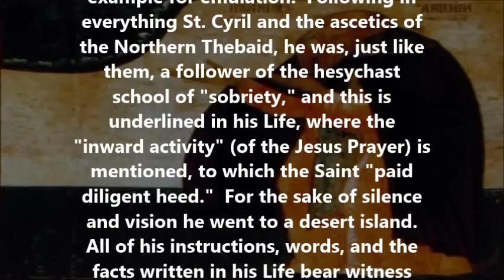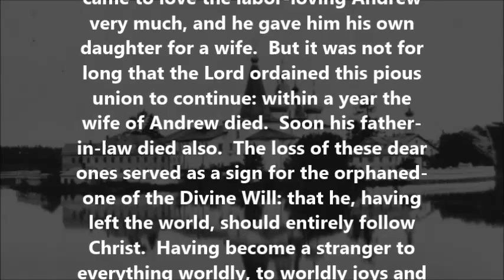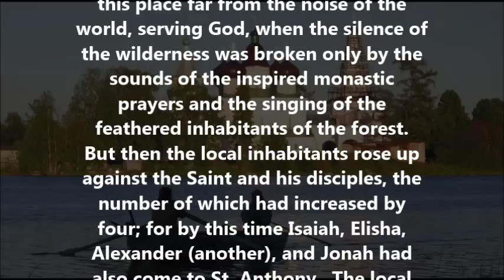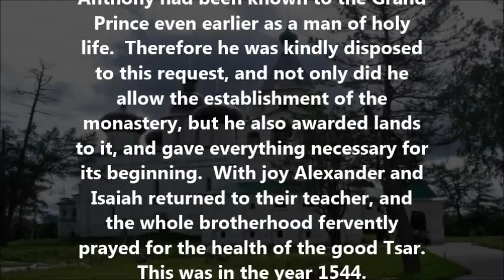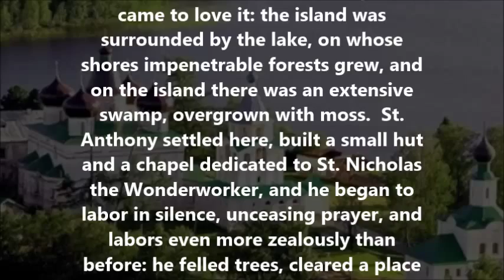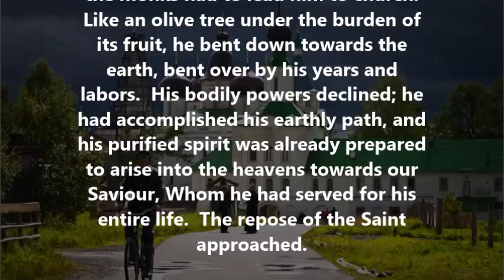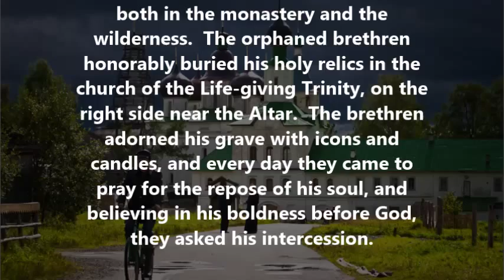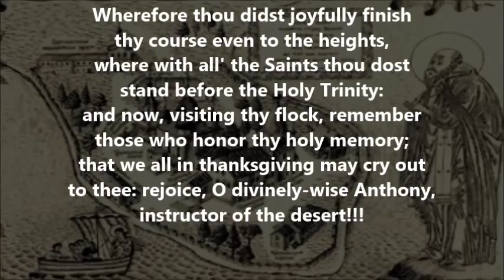The Life of Saint Anthony of Siya